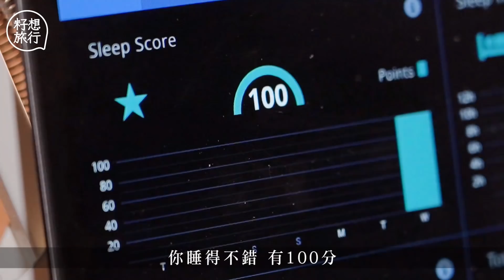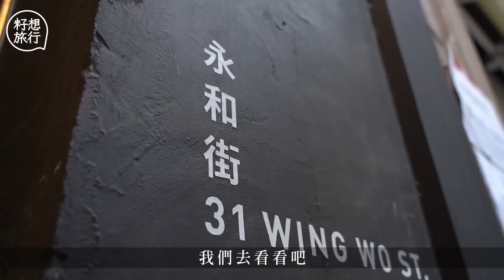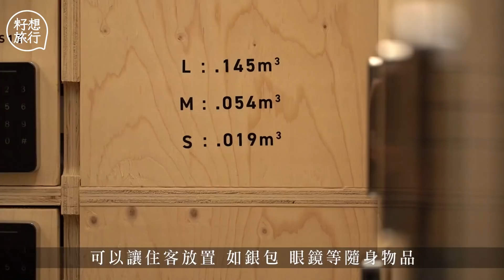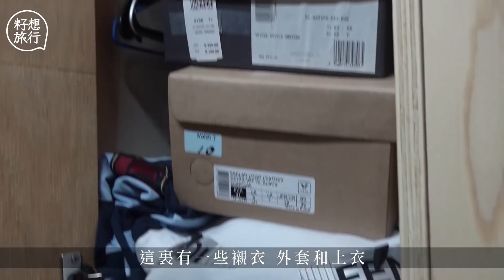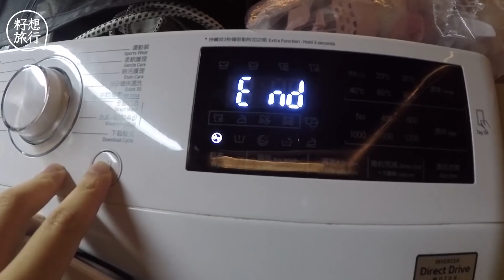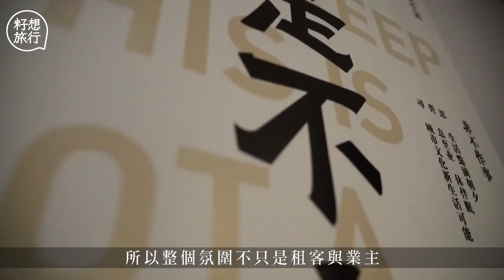記者實試$4,500起住中環膠囊酒店 米芝蓮大廚瞓太空艙嘆桑拿 紐約大學畢業生棄租樓搵真朋友：「邊個搬走我哋都會喊」籽想旅行 得閒試住─果籽 香港 Apple Daily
｜膠囊酒店—米芝蓮大廚月花$4,500瞓太空艙嘆桑拿 紐大畢業生棄租樓搵真朋友：邊個搬走我哋都會喊
共居、劏房、床位，這些住宿對很多港人來說，可能也不屑一顧。可是在香港卻有一班人寧願捨棄私人空間，租住太空艙床位。當中更不乏專業人士，如律師、會計師等。到底這些床位有甚麼吸引力，令他們會放棄大家眼中的安樂窩？這次記者決定親自試睡一次，感受它有何特別。

記者選擇入住香港首間膠囊酒店──眠舍。除了中環，眠舍在上環及銅鑼灣亦設有分店，中環店主要招待月租客人。一般時租由$119起，客人預約後，會經電郵收到QR Code作進出酒店用。月租則由約$4,500起，職員會替住客登記面容識別及指紋解鎖，方便客人24小時出入。